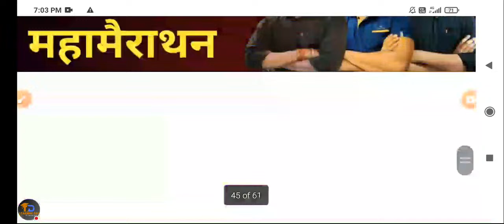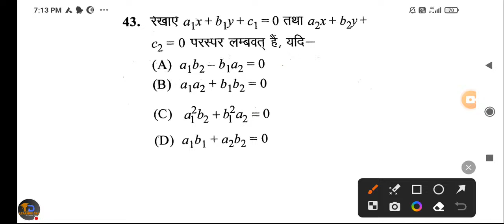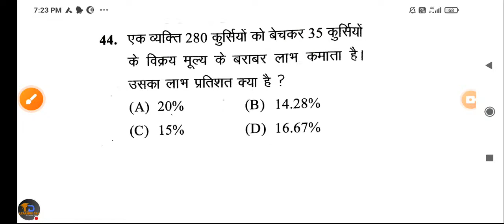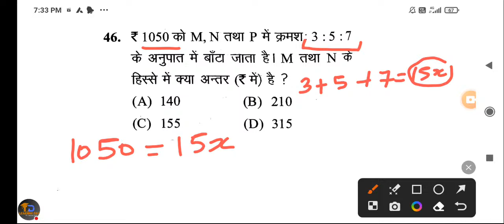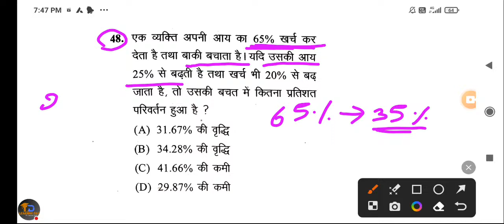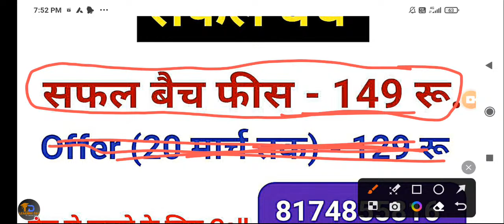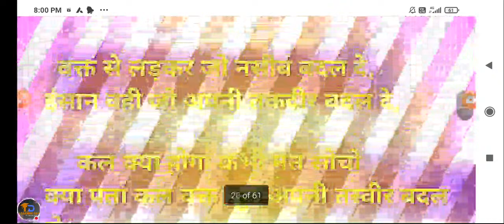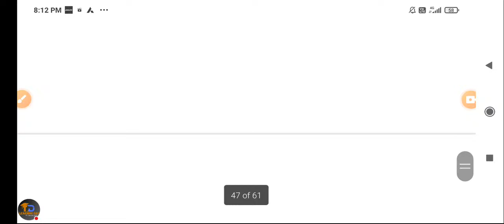पालीटेक्निक 2024 ।‌ मैथ महत्वपूर्ण प्रश्न। Polytechnic Entrance Exam Math Important Questions Part-7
For more information about that

कम नम्बर वाले क्या करें | सरकारी कॉलेज कैसे मिलेगा | polytechnic government college
jeecup Result out, अब क्या करना है? | जल्दी से देखे नहीं तो होगा गड़बड़ | counselling कैसे करे?
up polytechnic entrance exam results
polytechnicentrenceexam2024 important video update.
up polytechnic counselling 2024 kaise kare
JEE CUP Result out
jeecup 2024 result
jeecup
JEECUP Result out
up polytechnic
polytechnic choice filling
polytechnic counselling update 2024
polytechnic college choice filling
polytechniccounselling 2024
how to fill college name
polytechnic me college ke name kaise bhare
best choice filling strategy
how to get polytechnic government college
best
counselling कैसे करे?
JEE CUP Update | College Lock करो | Choice filling Lock | JEE CUP 2024 Counselling kaise kare?